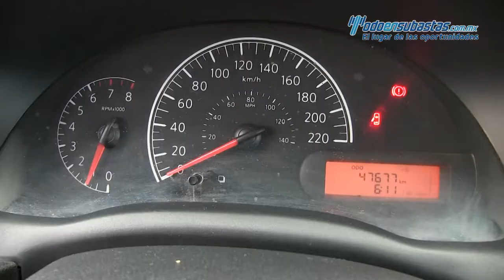Nissan / Versa / 2016 - 437259